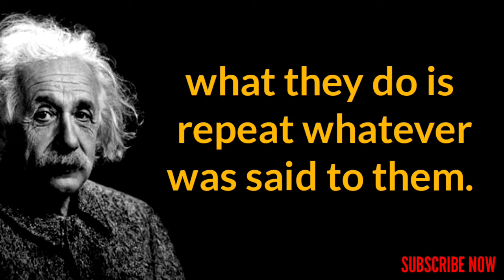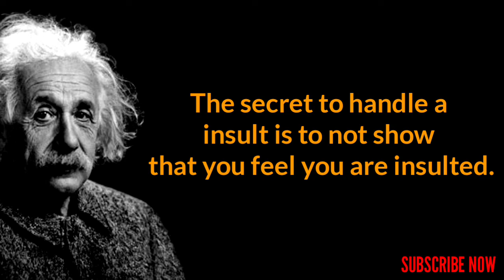How to Respond When People Insult You-Albert Einstein.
Do This When Someone Insult You-Albert

From this channel you will get regular inspirational quotes and also you can learn motivational and valuable quotes of great people that will change your life. The main purpose of making this video is to teach you a little bit I don't know how much I have helped you from this video and if you can learn something from this video, I will be very happy!

Albert Einstein Top -8Quotes,Albert Einstein Top -7Quotes,Albert Einstein Top -6 Quotes,
Albert Einstein Top -5 quotes,Albert Einstein Top -4 Quotes,Albert Einstein Top -3 Quotes,
English quotes kalam,abul kalam sir English quotes,quotes English,quotes abul kalam
new quotes, abul kalam sir,kalam sir new, quotes about life,about life quotes,quotes in,English 2022,new quotes dr apj abul kalam